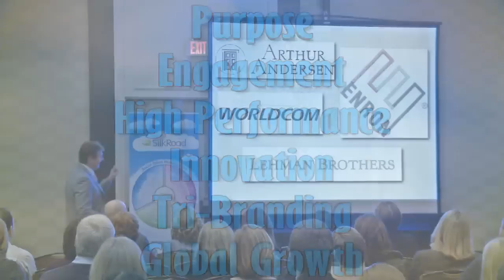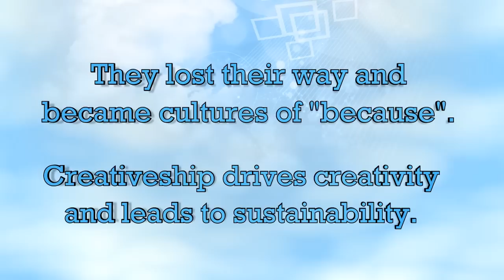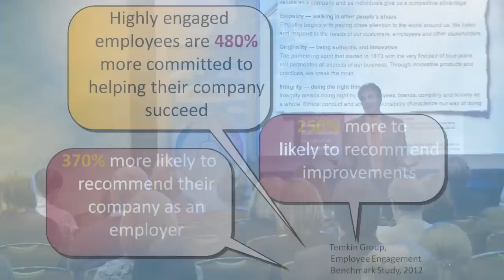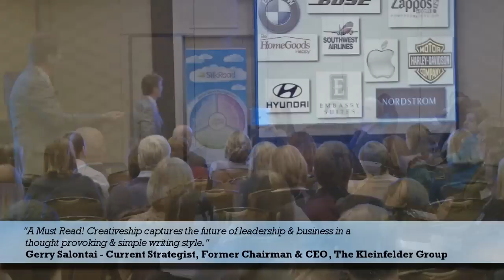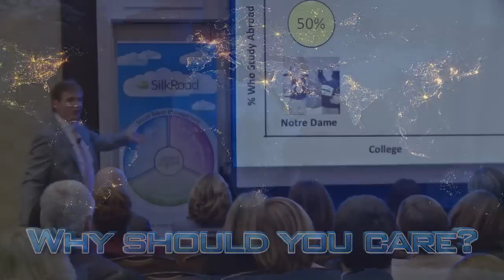Bob Kelleher Creativeship, Leadership is SO yesterday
Join international author and speaker Bob Kelleher as he passionately and humorously describes the 6 pillars of Creativeship:  Purpose, Employee Engagement, Performance, Innovation, Tri-Branding, and Global Growth.   About Bob Kelleher
Bob Kelleher is an award winning author, speaker, thought leader,  and consultant, and travels the globe sharing his insights on employee engagement, leadership, and workforce trends. Bob is the author of 4 books: the best seller LOUDER THAN WORDS: 10 Practical Employee Engagement Steps... That Drive Results,  CREATIVESHIP, A Novel for Evolving Leaders,  EMPLOYEE ENGAGEMENT for Dummies, and I-ENGAGE,  Your Personal Engagement Roadmap.  Bob is also the President and Founder of The Employee Engagement Group (EmployeeEngagement.com).